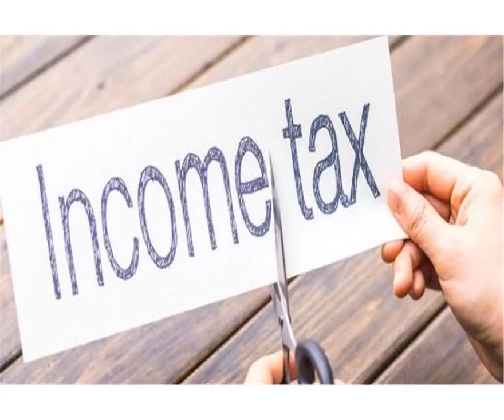“证明你妈是你妈”的尴尬在新个税法下该结束了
（图片提供：全景视觉）经济观察报 社论 第七次完成大修的个税法，最值得期待的并非只有5000元的基本费用减除标准和新的税率表。确立专项附加扣除，建立分类与综合相结合的个人所得税制被视为“前所未有的重大税制改革”，迈出这一步中国用了十多年。现在，人们更关注的是，在实际操作层面，这一步将会怎样落地？这决定于未来几个月。新个税法规定子女教育、继续教育、大病医疗、住房贷款利息或住房租金、赡养老人等支出列入专项附加扣除，但并没有规定抵扣标准范围和实施步骤。新个税法授权国务院对此作出具体规定，并提交全国人大备案。9月6日，国务院常务会议主题之一，就是确定落实新修订的个人所得税法的配套措施。专项附加扣除将于明年1月1日起实行。从普通纳税人的视角看，这里面有太多细节需要厘清。比如说子女教育和继续教育支出，依据什么样的标准扣除，扣除范围如何确定？再如赡养老人，如何界定赡养？生活在一起算呢，还是每月给付生活费算？如果是多子女的老人，赡养费用怎么分割？更让人挠头的是，教育、医疗和住房等项支出往往体现为家庭开支，如何落实到个人？这些问题看似繁琐细碎，却是纳税人的核心关切。因为怎么扣、扣多少、如何认定，最终决定